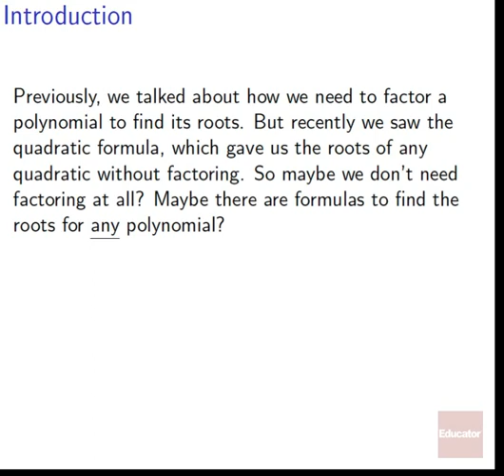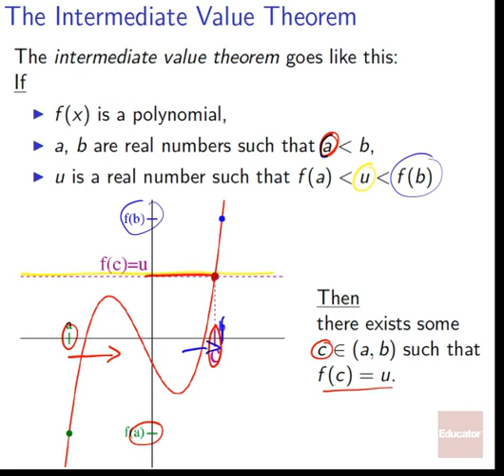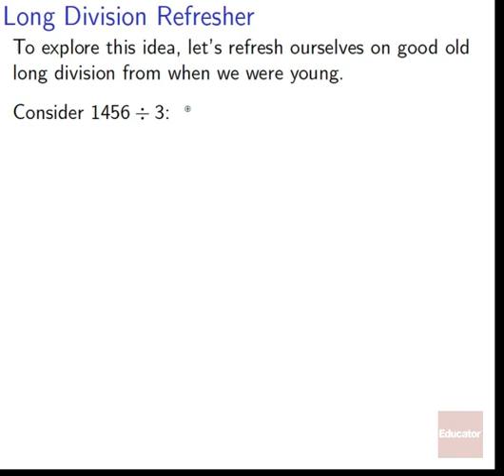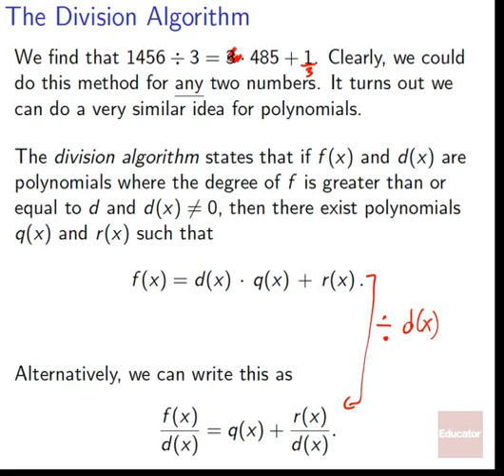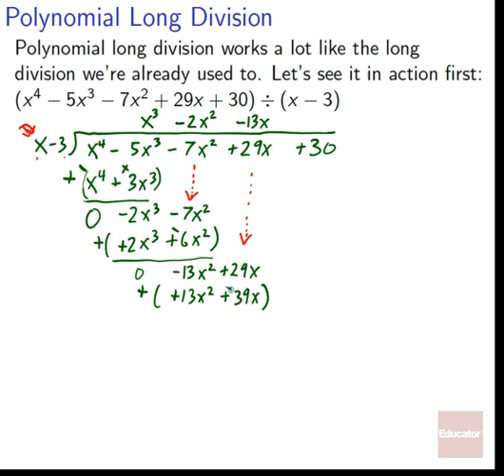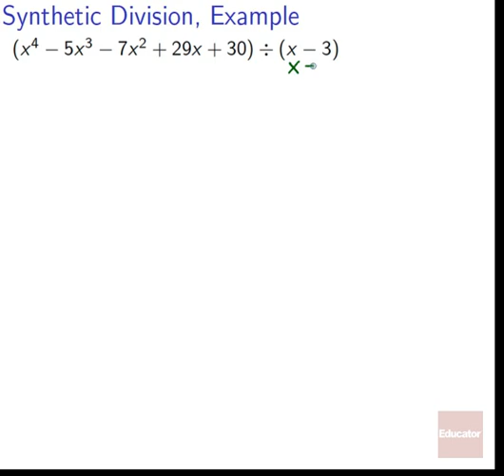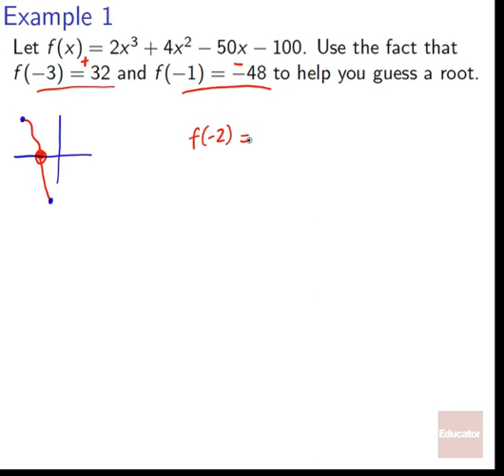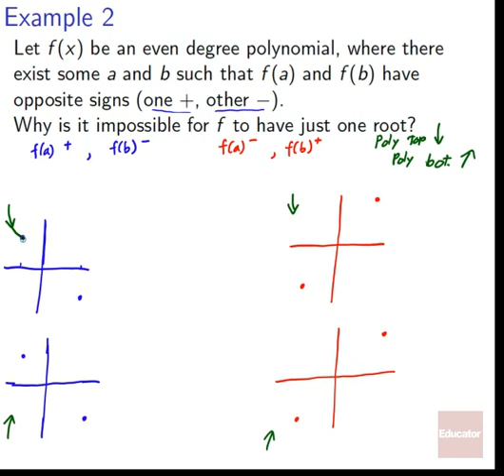03 05 Intermediate Value Theorem and Polynomial Division